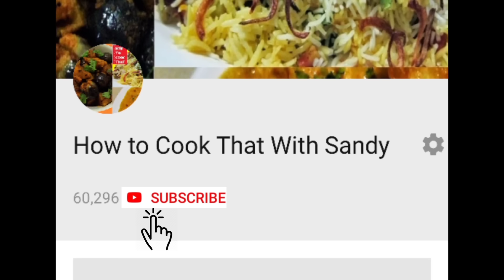भिंडी ड्राई मसाला बनाने का नया तरीका। Bhindi Dry Masala Recipe bhindi Bhindi Masala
bhindi, bhindi ki sabji. Bhindi Masala Recipe, Bhindi ki dry sabzi, Bhindi masala recipe, Spicy bhindi masala. भिंडी ड्राई मसाला बनाने का नया तरीका। This falvourful and easy to make delicious bhindi masala is made with simple and easy to follow steps. Watch video to know how to make bhindi dry masala in simple and easy steps. This dry sabzi is made with okra and with a right mis of spices. This bhindi masala goes well with roti, or as a side dish with dal for rice. Tawa bhindi recipe is tasty twist to bhindi fry masala or stuffed bhindi in a right mix of Indian spices. This bhindi fry is cooked with no slimy texture of okra and is made just under 10 minutes. It is a simple vegan bhindi side dish. Lady,s finger / okra / bhindi is a great source of nutrients and is easly available.  Bhindi Dry Masala Recipe. Watch video to know how to make this delicious Bhindi masala. Bhindi masala can be made with different Bhindi recipe. This new style Bhindi masala is easy to make and goes well with roti, chapathi along with Dal. This Bhindi masala is an ideal recipe for lunch box. spicy bhindi masala recipe, bhindi masala recipe, bhindi ki sabji. This dry sabzi is made with okra and with a right mix of spices. his bhindi fry is cooked with no slimy texture of okra and is made just under 10 minutes.  It is a simple vegan bhindi side dish. Lady,s finger / okra / bhindi is a great source of nutrients and is easly available. Quick sabzi recipe or easy sabzi recipe in simple steps. Ladyfinger fry masala or bhindi dry masala. This bhindi is sauteed slightly, and after frying properly mixes the spices mix. Okra aka bhindi is one of the favorite vegetables of all. We cook bhindi in a variety of methods and this bhindi recipe or bhindi dry masala cooked in spicy spices mix is one of the favorites of all the bhindi recipes. This bhindi masala is best combo with roti and dal and is easy and simple to make at home without much efforts. It is a simple recipe with little work.
When you are on my channel please do not forget to watch one of my best recipes, Poori wali alooo ki sabzi, which one of the most watched recipes on Youtube,

हलवाई स्टाइल गोभी आलू बनाने का आसान तरीका - Tasty Aloo Gobhi | Shaadi Wali Aloo Gobi Sabzi | Gobhi

हलवाई स्टाइल पूरी वाले आलू की सब्जी Halwai Style Aloo Ki Sabzi for Puri - Poori wale aloo ki Sabji

इस नए तरीके से बनाएं अरबी की सब्जी तो सारे पुराने तरीके भूल जाएंगे Arbi Ki Sabzi | Arbi kaise banaye

एकदम अलग और नए तरीके से बनाए चटपटी मसालेदार कद्दू की ड्राई सब्जी। Masaledar Kaddu Ki Dry Sabji

चावल हो या रोटी, इडली हो या डोसा किसी भी खाने के स्वाद को 100 गुना बढ़ादेगी करेले की चटनी

भिन्डी फ्राई इस तरह बनाएंगे तो उंगलियां चाटते रह जाएंगे। Bhindi Fry Masala Recipe in Hindi Okra Fry

जब बनोगे ये टेस्टी रेस्टोरेंट्स से भी बढ़िया दाल फ्राई तो सब मांग मांग कर खाएंगे DalFry Tadka Recipe

Dahi Baingan। एकबार बैंगन की ये सब्ज़ी बनाके देखे लोग आपकी तारीफ करेंगे Baingan Masala Baingan Bhaja

ऐसी आलू मेथी की सब्जी आप ने कभी नहीं खाई होगी एक बार देखे और बनाए ये Aloo Methi। Aloo Methi ki Sabji

ढाबा स्टाईल गोभी मसाला बनाने का आसान तरीका। Tasty Gobi Masala। Dhaba Style Gobhi Ki Sabzi। Gobhi

फूलगोभी बनाने की बिल्कुल नई रेसिपी, ऐसी टेस्टी सब्जी पहले कभी नहीं खाई होगी। Gobhi Masala Dry Sabji